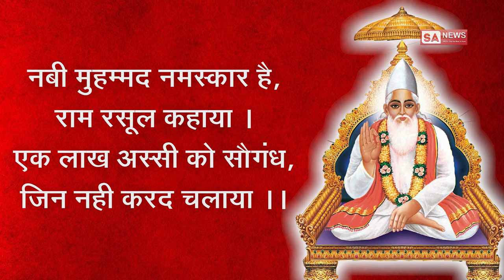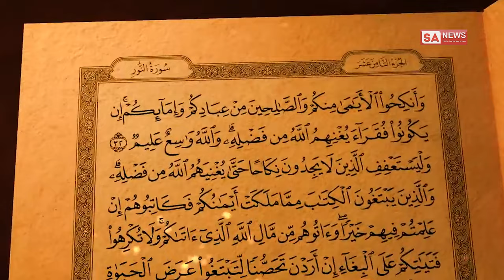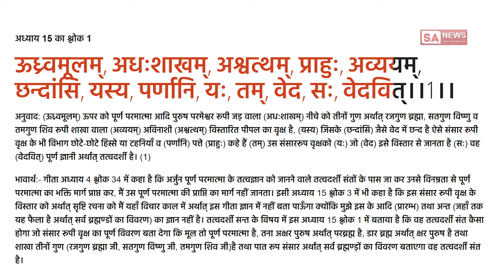Bakra Eid Par Allah Ka Paigam | Eid al-Adha 2019 | SATLOK ASHRAM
बकरीद पर अल्लाह का पैगाम | Bakra Eid | Eid al-Adha 2019 | SATLOK ASHRAM

Bakr-Id or Bakra Eid: -The festival of Sacrifice.

Eid Al-Adha also called the “festival of the sacrifice”, is an annual Islamic (Muslims) festival to commemorate the willingness of Hazrat Ibrahim to follow Allah’s order to sacrifice his son. In the Islamic lunar calendar, Eid ul-Adha falls on the 10th day of Dhu-al-Hijjah(the final month).

When is bakra eid 2019 in India?
In the Indian subcontinent, this festival is known as Bakrid or Bakra eid, because of the tradition of sacrificing a goat or “Bakri” in Urdu. This year, it will begin on the evening of Sunday, 11, 2019 August and ends on the evening of Monday, 12 August 2019.

History & Story behind the Bakra Eid in English: Story of the Sacrifice
Right now we going to sharing with you Story of the Sacrifice: Bakra Eid History & Story in English.

While Muslims around the world believe that Allah (God) commanded Hazard Ibrahim to sacrifice his most precious possession, to demonstrate his loyalty and obedience.

After much thinking, Ibrahim and his wife decided to sacrifice their only son, Ismail. But, as Hazard Ibrahim was about to slay his son, the angel Gabriel appeared to prevent him from doing it, saying he had already demonstrated his obedience to God. A goat was slaughtered instead of the boy.

Bakra-Eid Festival 2019: The barbaric ritual & Facts.
That’s how the “festival of sacrifice” started. On this day, Muslims all over the world (except some countries where this barbaric ritual is banned) slaughter a lamb, sheep, goat or a camel, to honor the sacrifice of Ibrahim.

Some facts about Bakra- Eid Festival.

In Pakistan alone, nearly 10 million animals are slaughtered on Eid day or Bakra Eid festival.
The streets are turned red with blood, while millions of innocents animals are slain mercilessly.
Modern Muslims believe that by slaying animals, they are reminding themselves that they should not be attached to the material possessions and should instead provide their devotion to Allah.
To defend this barbaric ritual, it is also said that slaughtering an animal while reading karma sends that animal’s soul (rooh) to heaven (Zannat). The animal is then cut into three parts, with one part given to the poor, one given to relatives and friends, and one part enjoyed by the family who owned the animal.

Does God/Allah allows meat-eating
According to the Holy Bible – Genesis

1:29 – I have provided all kinds of grain and all kinds of fruit for you to eat; 1:30 – but for all the wild animals and for all the birds I have provided grass and leafy plants for food -and it was done.
While creating nature God clearly provided grains, fruits, grass, and leafy plants as food for humans and animals. Hence he ordered them to be vegetarians.

Prophet Muhammad never consumed meat.
In the sacred speech (Vanni) of Saint Gareebdas ji:

||Garib, Nabi Muhammad Namskar hai, Ram rasul kahaya,

Ek lakh asshi ku sogand, jin nhi kard chalaya||

||Aarsh kursh par Allah Tekht   hai,khalik bin nhi khali,

Ve Paigamber paak purush the,Saheb ke Abdali||

Meaning: – Saint Garib Das Ji is saying that I highly respect Nabi Muhammad who never consumed meat in his entire life. None of his 1.8 lakh followers, ever ate any animal. It means that Hazrat Muhammad, the messenger of God, to whom the Holy Quran was revealed, never ate any animal, nor did he ever allow his followers, to consume the meat of any animal. Which also proves that sacrificing the animals or consuming their meat is not allowed even in the Holy Quran.

Real Significance of Bakra Eid 2019 Festival.

Today we going to share with you the real significance of bakra eid festival 2019.

Hurting any living being is a crime:

Almighty God Kabir Saheb Ji says in his sacred speech (Vanni):

|| Agar ye rootrooh tune bahishat pthaayi, Kar tadbeer kabeela Bhai ||

God Kabir Sahib Ji said that, if slaughtering an innocent animal while reading a kalma can send its soul to heaven, why don’t you send your family first? Why don’t you slay your children instead of an animal? It is obvious from this verse that killing an innocent animal can’t even lead you to heaven, let alone salvation.
Instead, you are committing such a heinous crime by slaying Allah’s souls that you would be thrown in the hell for thousand lifetimes.